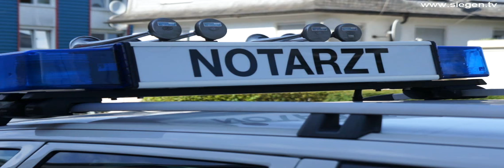Siegen: Radfahrer prallt gegen PKW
Am Donnerstagnachmittag zog sich ein 45jähriger Radfahrer bei einem Unfall in Weidenau Kopfverletzungen zu. Der 45jährige war mit seinem Fahrrad auf der Bismarckstraße in Richtung Siegen unterwegs. Er übersah, dass ein Pkw schon einige Zeit mit geöffneter hinterer Tür auf einem Parkstreifen stand. Der Fahrradfahrer prallte gegen die offen stehende Tür des Pkw und stürzte auf den Asphalt. Bei dem Sturz zog er sich Kopfverletzungen zu, die vor Ort notärztlich behandelt werden mussten. Nach der Erstversorgung wurde der 45jährige in das Siegener Marienkrankenhaus eingeliefert. Die Polizei weist darauf hin, dass der Unfall für den Radler weitaus glimpflicher hätte ausgehen können, wenn er einen Schutzhelm getragen hätte.